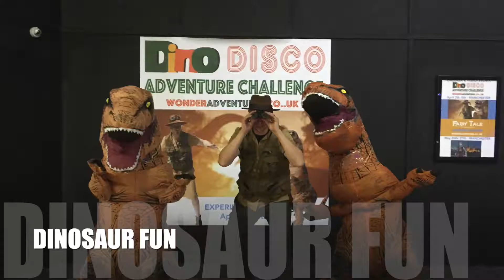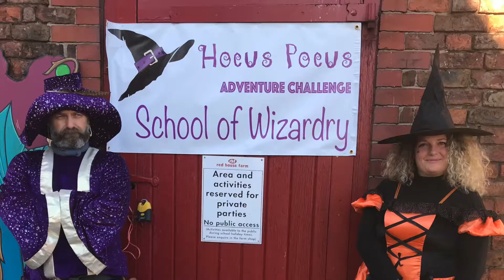Children's events and entertainment experiences; fun, interactive, themed, engaging...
Wonder Adventures provide immersive and interactive family entertainment experiences and workshops for schools, attractions, venues and festivals.

All our events use the same format of storytelling, song and dance, games and challenges using themed props, for the children to participate in and are fully interactive, energetic and fun! Our performers are experienced actors / children’s performers / workshop facilitators and so have a unique skill blend of being able to bring a character to life, entertain the children with their performance whilst also facilitating the games and challenges for them to take part in.

The challenges are linked by the storytelling of the characters who are leading the children in their endeavour – completing the challenges will qualify them to be capable of the relevant roles (circus performer, fairytale hero, superhero, spy etc.)